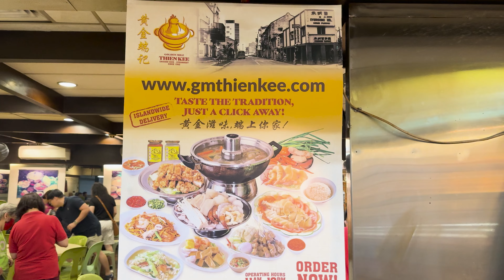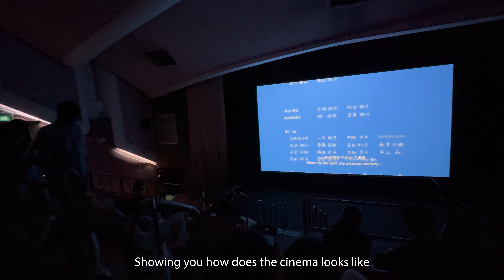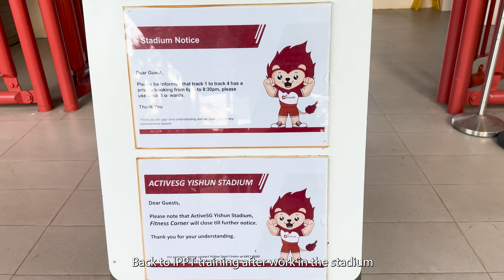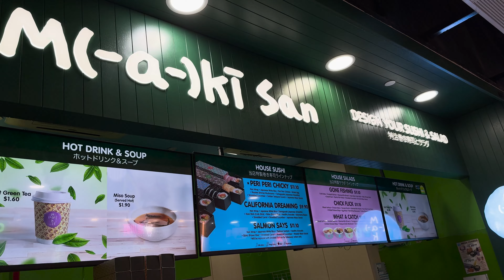Dating Life of an office worker in Singapore | IPPT Training , Homemade Coffee, Florist Shopping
Hi everyone, it’s a summer hot week in Singapore now. Come join me to see how it is like living the Singapore experience on a daily basics.